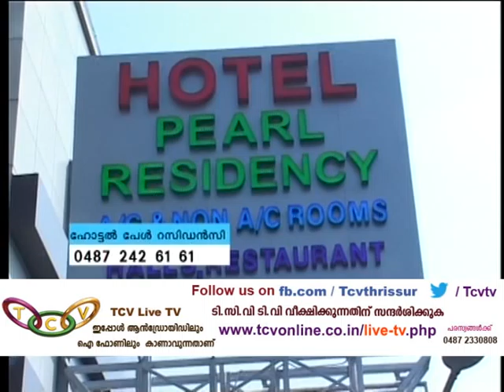Hotel Pearl Residency